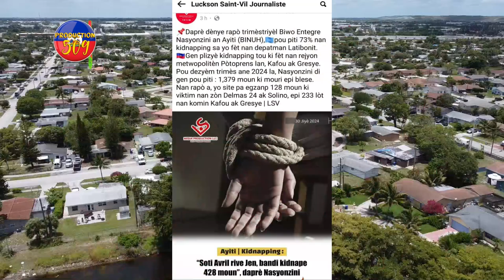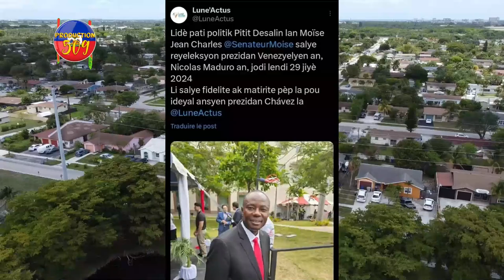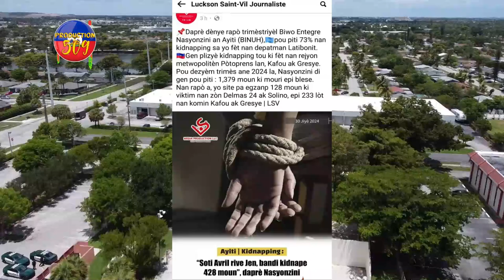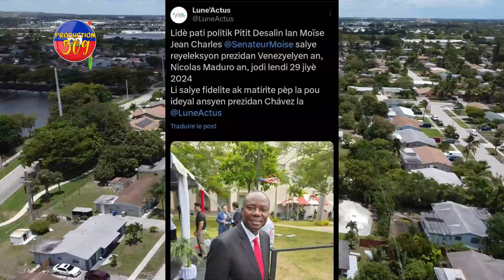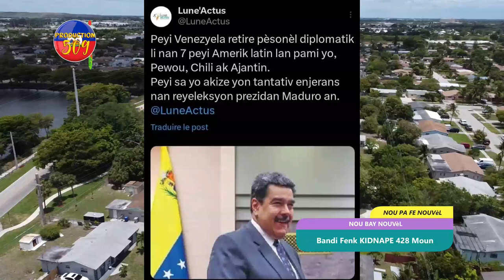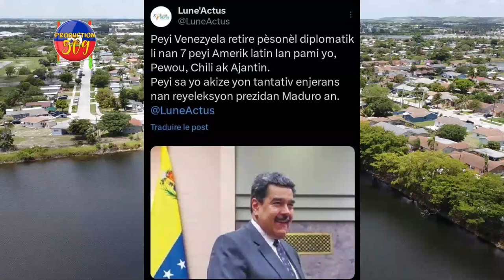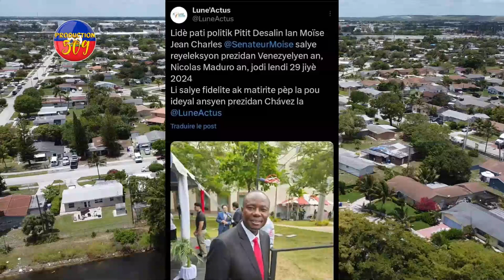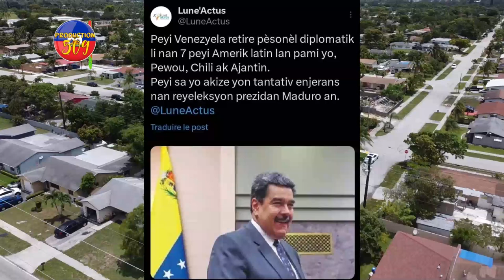Bandi Fenk KIDNAPE 428 Moun, Deblozay Pete Nan Peyi VENEZUELA Anpil Moun Pran Lari kont MADURO